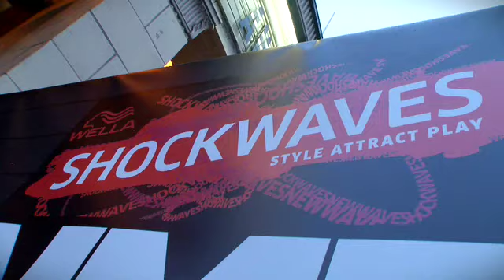Biffy Clyro at The Shockwaves NME Awards 2011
Biffy Clyro chat to Paul Stokes backstage at The Shockwaves NME Awards.